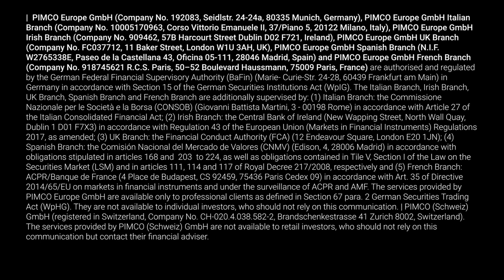Secular Outlook: The Aftershock Economy (Read Aloud)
Markets will likely face more volatility as the global economy exits a period of massive fiscal and monetary support. Listen to our outlook for the global economy and markets over the next five years.
Section 1: Key Takeaways
Section 2: Secular Theme
Section 3: Investment Implications